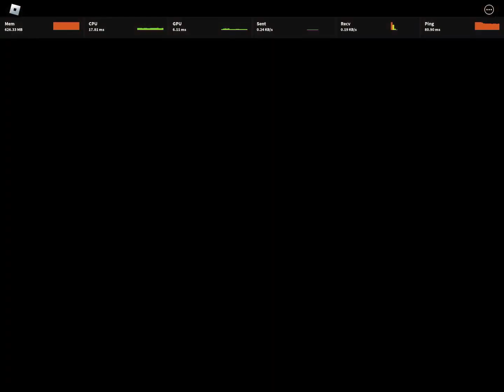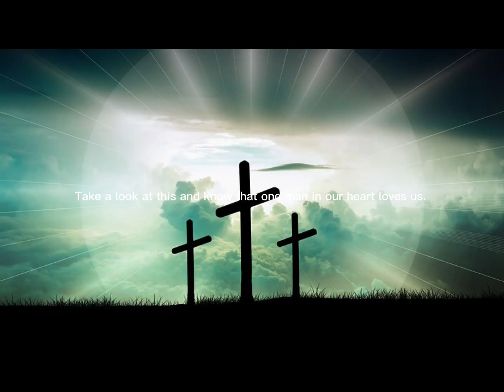2nd time back (take a look at the end and know what it’ll say😇🙏)